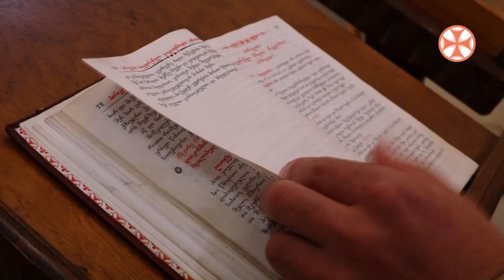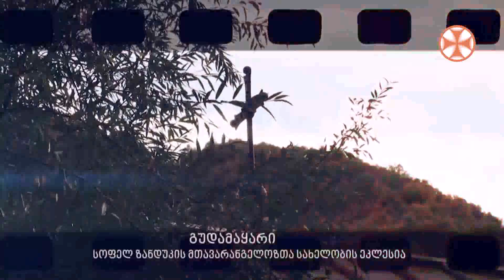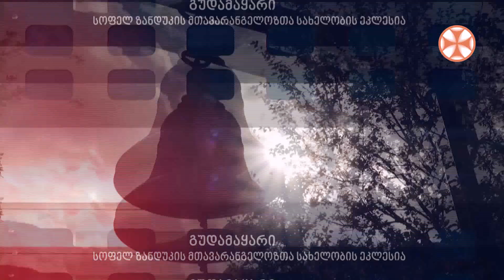,,ქრონოგრაფი" მოძღვარი - მღვდელი თომა ცეცხლაძე